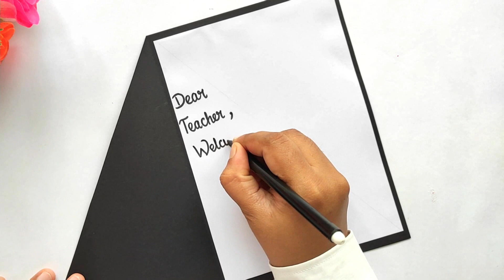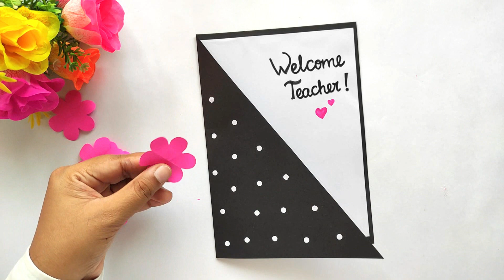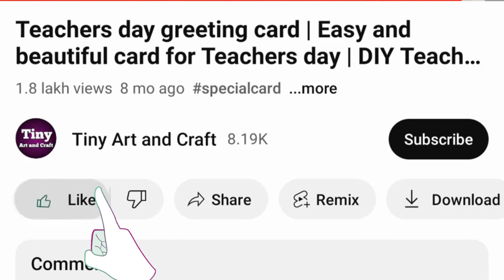Welcome Card Ideas | Welcome card making ideas | Handmade Welcome Card | Welcome Card for Teachers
| Teacher’s day activity ideas | greeting card for teacher day | back to school | Welcome greeting card for teacher day